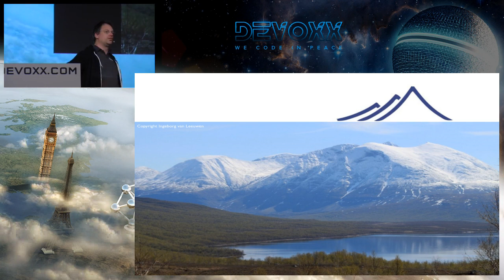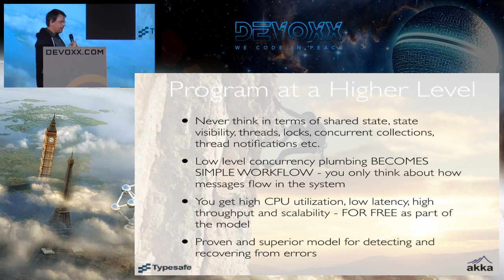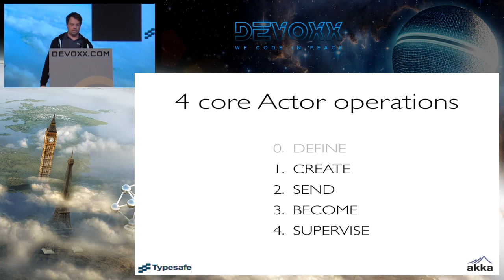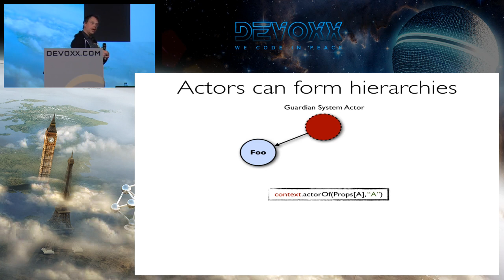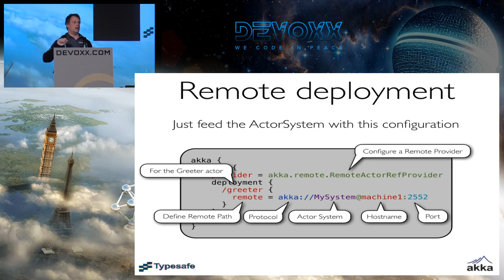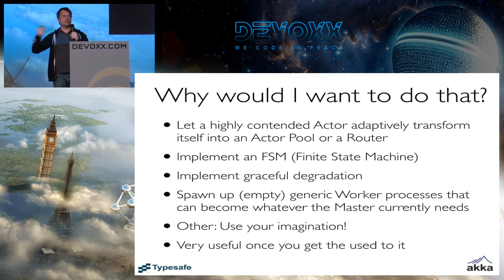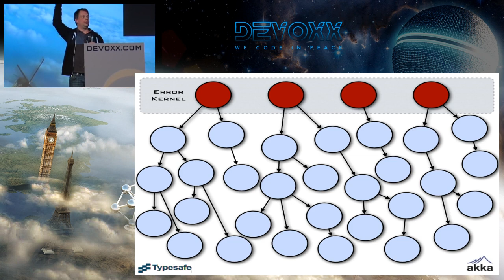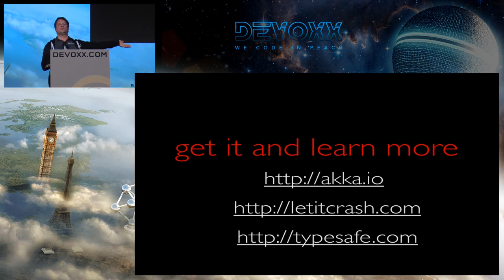Up up and Out: Scaling software with Akka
We believe that one should never have to choose between productivity and scalability, which has been the case with traditional approaches to concurrency and distribution. The cause of that has been the wrong tools and the wrong layer of abstraction and Akka is here to change that.

Akka is an, open source, unified runtime and programming model for scaling both UP (utilizing multi-core processors) and OUT (utilizing the grid/cloud). With Akka this will be taken to a whole new level with its  Distributed by Design . Akka provides location transparency by abstracting away both these tangents of scalability by turning them into an operations and configuration task. This gives the Akka runtime freedom to do adaptive automatic load-balancing, cluster rebalancing, replication and partitioning.

In this talk you will learn what Akka is and how it can be used to solve hard scalability problems. (under Apache 2 license).

Author:
Jonas Bonér
Jonas Bonér is a entrepreneur, programmer, teacher, mentor, speaker, author and Java Champion who spends most of his time hacking on open source and lecturing and speaking at developer conferences world-wide. He has worked at Terracotta, the JRockit JVM at BEA and is an active contributor to the Open Source community; most notably created the Akka Project, AspectWerkz Aspect-Oriented Programming (AOP) framework, committer to the Terracotta JVM clustering technology and been part of the Eclipse AspectJ team.